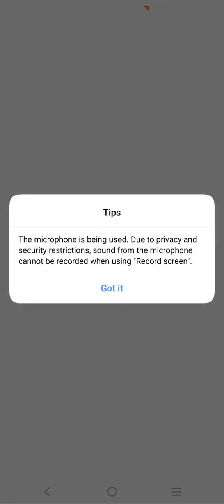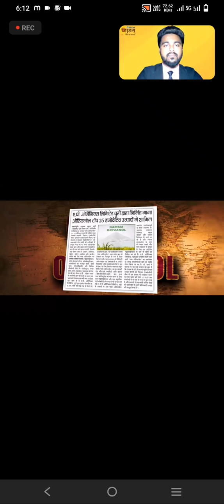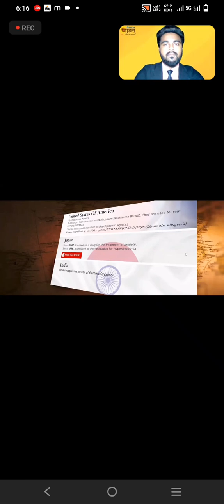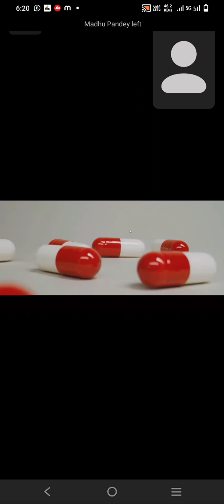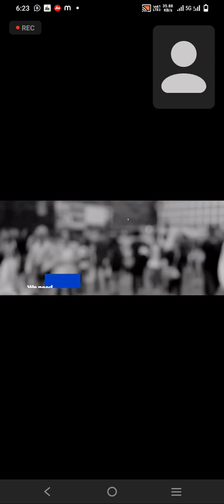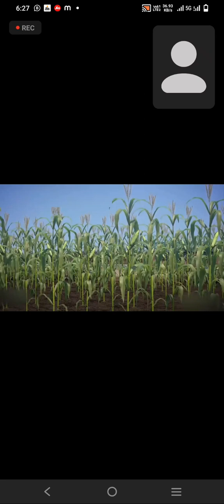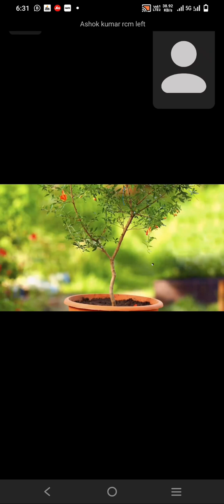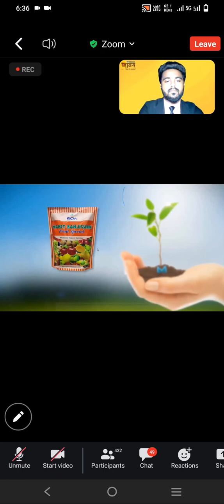June 1, 2024